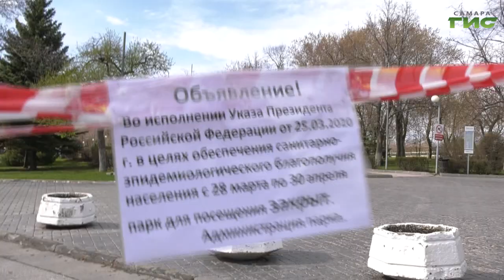Соблюдение режима самоизоляции проверяют и инспекторы областного министерства лесного хозяйства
Нарушителям придется раскошелиться. Причем, штраф внушительный, до 30 тысяч рублей. Вместе с лесниками проверить обстановку отправилась Мария Левина.